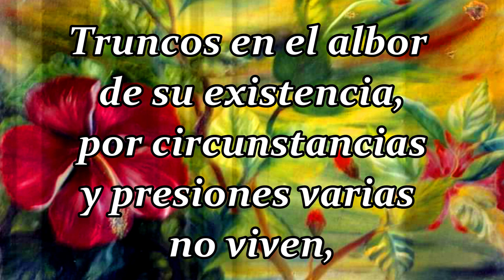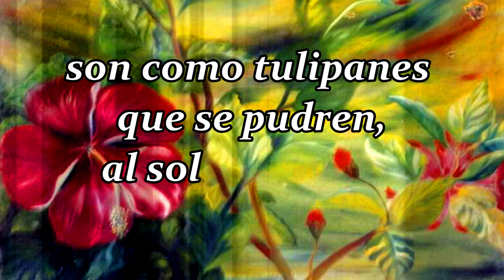Existencia. POEMA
Titulo: Existencia.

Un joven tulipán
dormido al alba

quebrado sin razón
por mano impía

sobre la sucia acera bostezaba
mientras trunco su tallo
al sol languidecía.

Al verlo adormilado
y moribundo
al sol
de una mañana esplendorosa

pensé en la vida
y en la gente toda
que marcha como sombra

Truncos en el albor
de su existencia,
por circunstancias
y presiones varias
no viven

Van muriendo poco a poco
al sol de una mañana,
de esperanza.

Carga de parias,
que en la humana ruta
impiden la avanzada

son como tulipanes,
que se pudren
al sol y al viento de la vida diaria.

Me parecen sin alma,
están truncos,
cortada sin remedio
su consciencia

un sueño moribundo
les crea un mundo
y bostezan, se pudren
y se secan,

sobre la sucia acera
que con pompa ellos llaman

EXISTENCIA

Imagen del vídeo:
Pintura de Eugenia Margarita Hernández Pacheco
Pintora de Chetumal Q.Roo, México